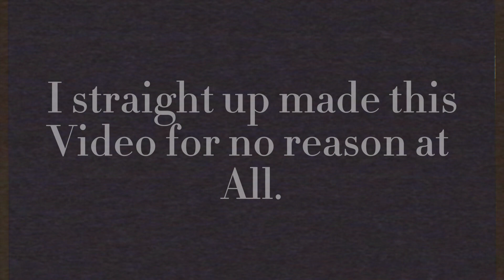Depressing Visalia Chuck E Cheese Video